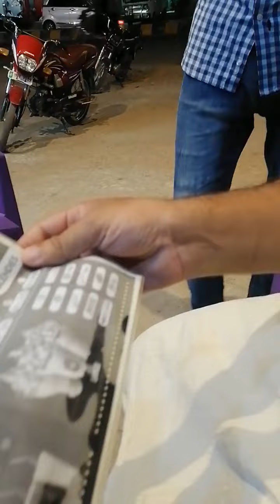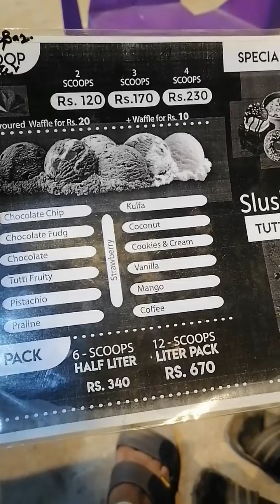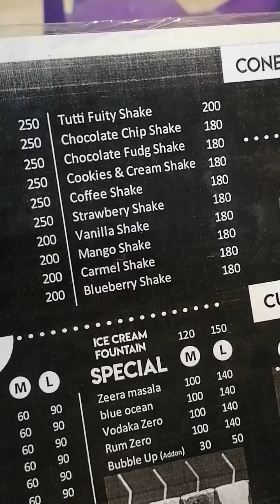MDA to Cantt moto vlog.